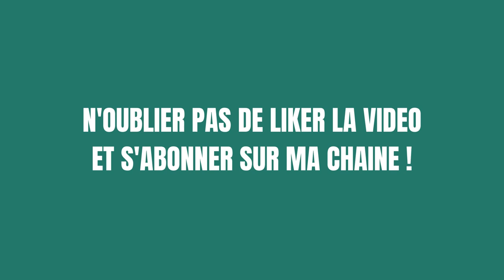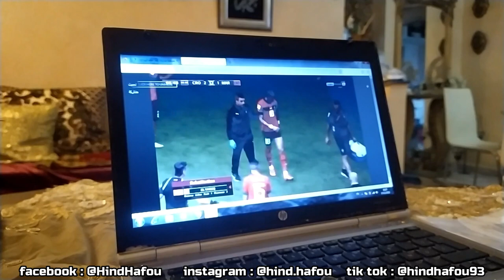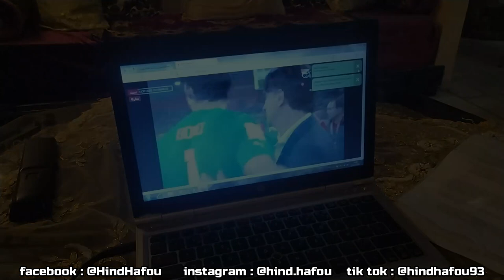مباراة الترتيب : من سيقود فريقه للمرتب الثالث عالميا ؟ مودريتش أو حكيمي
كاميرا التصوير : Xiaomi Redmi Note 7
برنامج المونتاج :  Adobe Premiere Pro CS6